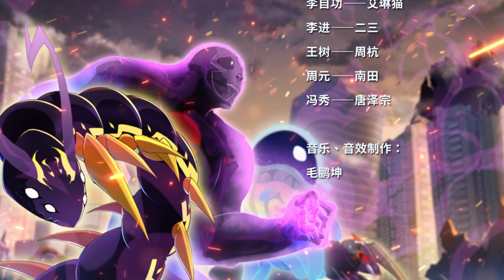💫《神寵進化》15 這可比偷個東西刺激多了 | ENG SUB Monster Pet Evolution 15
歡迎訂閱閱文漫畫官方頻道 🔔 每日更新精彩內容😘🎀言情&💎玄幻&🔥熱血&💞CP 《史上第一祖師爺》、《最強閻浮行走》、《放開那個女巫》、《萬古最強宗》. 等多部原創人氣動漫火熱連載中，歡迎訂閱。一起走進二次元的世界，體驗製片人的魅力吧！👍是我們更新的最大動力哦~
簡介：天地異變，妖獸橫生，新紀元人類誕生了一種全新的職業。 收服怪物，培養怪物，訓練怪物，這就是御使。 一個懷抱著夢想的少年懵懵憧憧的被一腳踢入這個黃金盛世。 高鵬：就算是一條泥鰍，我也能將他進化成一隻翱翔九天的真龍。

【Synopsis】The world is changing, and monsters are rampant everywhere. In the new era, humanity has created a new profession. Conquering monsters, cultivating monsters, training monsters, this is the Imperial Envoy. A young man with a dream was kicked into this golden flourishing age in a daze. Gao Peng: Even a loach, I can evolve it into a soaring true dragon!